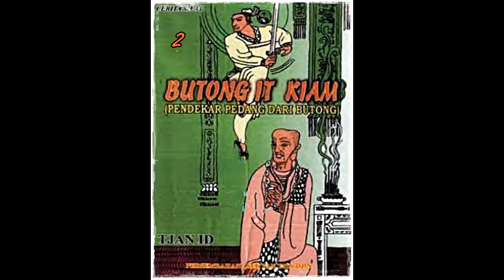Seri Cerita Silat Pendekar Pedang Dari Bu tong Jilid 2